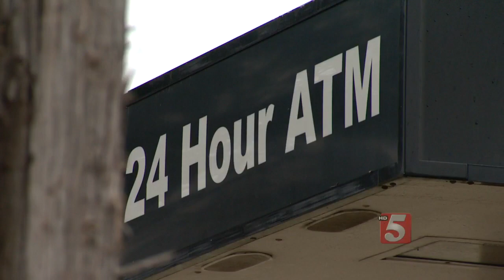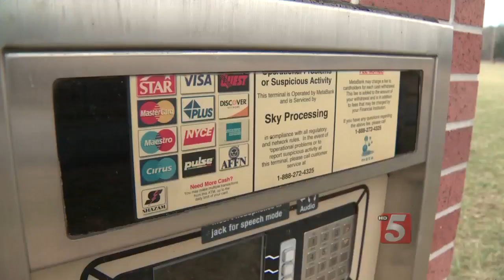Mysterious ATM Shows Up In Cornfield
This time of year farm fields across middle Tennessee aren't much to look at, but two farmers in Houston County have found a "cash" crop that nearly everyone in the county is talking about.